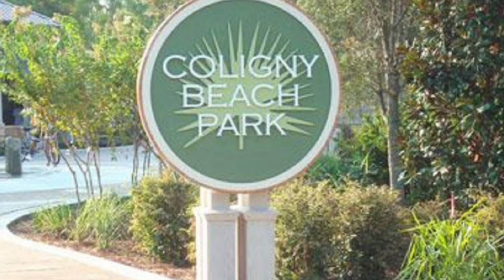Beachwood Place 3C